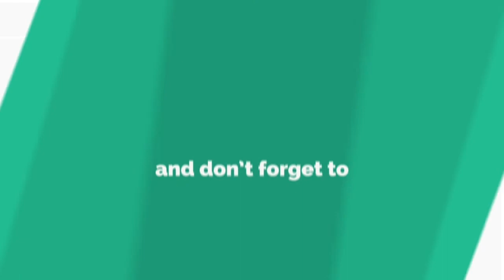Darius Garland - 5th pick, 1st round | 2019 NBA Draft